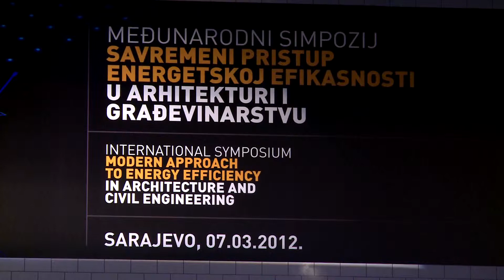Međunarodni simpozij Savremeni pristup energetskoj efikasnosti u arhitekturi i građevinarstvu